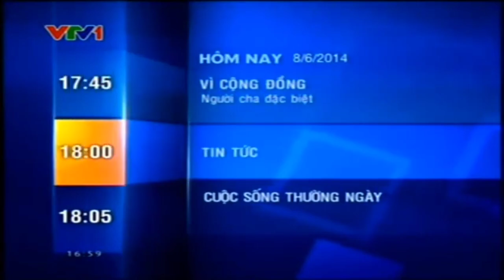#55 - VTV1 HD Ident 2014 Giới thiệu chương trình 8/6/2014 17g (16g58, 8/6/2014) [fix lại đoạn cuối]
Nguồn: Channel HTN - CH1, nightnetwork2002
ID: ●1●1●8●5●6●5●4●4●5● - MINH HOÀNG HUỲNH